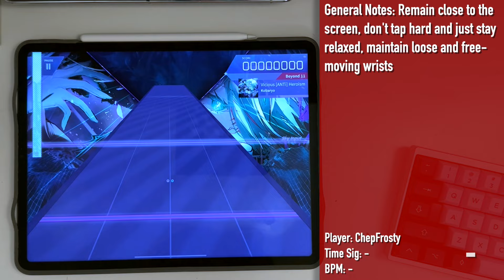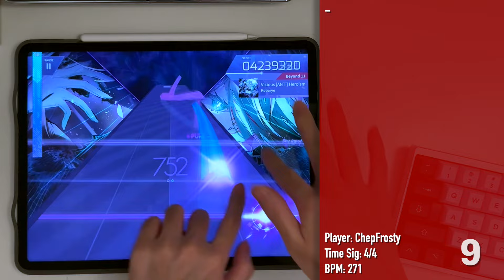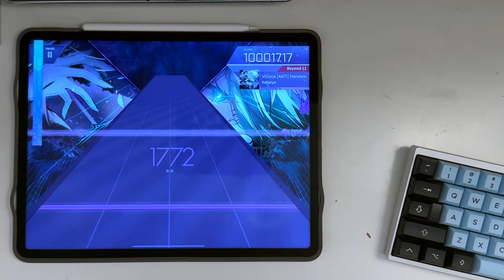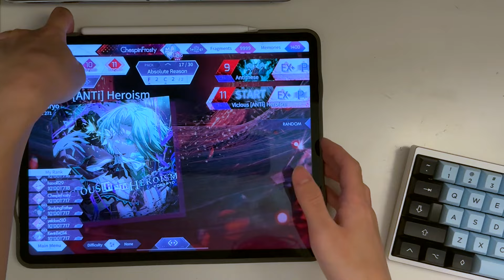Arcaea | Tips to PM Vicious [ANTi] Heroism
This was another huge PM caught on camera, I really should be doing more recording while I'm playing, especially when I now have a phone that can handle like an hour of recording footage.

I hope my iPad isn't slowly disintegrating...

~ Frosty